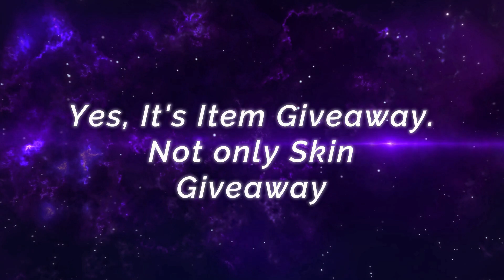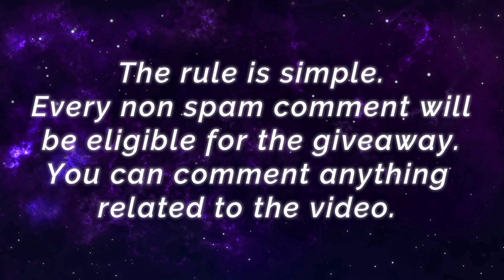SAVAGE SUPREME CLINT!! Double MVP Gameplay [ Top Global Clint ] EnemyKiller - Mobile Legends Build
SAVAGE SUPREME CLINT!! Double MVP Gameplay [ Top Global Clint ] EnemyKiller - Mobile Legends Top Global Rank & Pro Player Gameplay And Build.

Squad                 : Enemy
Emblem             : Custom Assassin Emblem (Agility, Bravery, Killing Spree)
Battle Spells      : Flicker
Build                   : Endless Battle, Magic Shoes, Blade of the Heptaseas, Malefic Roar, Berserker's Fury, Blade of Despair.